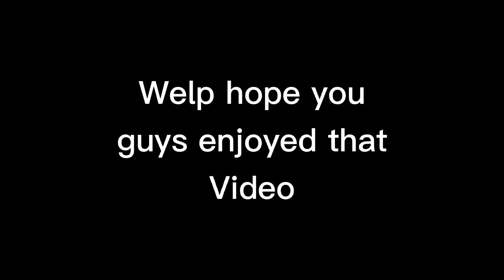Da Hood Montage | Walked In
Thumbnail editor: SenseiWealth

Video Editor: SenseiWealth

Song: Walked In